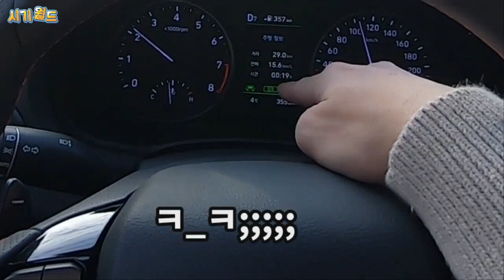아무도 알려주지 않았던 국산자동차 오너만 누릴 수 있는 너만 모르는 옵션!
국산자동차에 엔트리 모델부터 주행 보조 옵션을 넣을 수 있거나 이런 옵션이 있다는거 자체도 모르는 분들이 대부분이었습니다.
오래동안 해왔던 블로그에 글도 써보려 했지만 글로서는 절대로 전달이 불가능할 것 같아서 포기 했는데  영상으로 찍어도 제 능력 부족으로 전달력이 몹시나 떨어지네요 ㅋㅋㅋㅋㅋㅋ 그래도 오랜시간 수입차와 국산차를 함께타며 비싼 수입차에서는 구경도 할 수 없는 옵션이 정말 너무나 편리한 옵션임을 알게 되었음에도 아반떼, 코나 등등에도 넣을 수 있다는 사실이 너무 부러웠습니다.
정확한 조사에 따른 영상 전달이 아니니 악플 마시고 정보 공유겸 아시는 부분 댓글로 남겨주시면 저도 참고하겠습니다.
저는 정말 차 구매와 옵션  선택에 있어서 잠깐 시승으로는
이옵션의 진가를  절대 알 수 없기에 말하고 싶었어요 ㅠ_ㅠㅋ